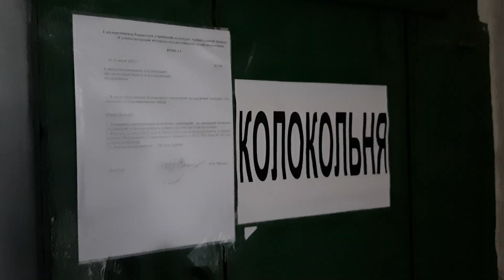Сольвычегодск. Благовещенский собор. Колокольня (30.04.2024)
Залез на колокольню Благовещенского собора в Сольвычегодске. Вид с колокольни.